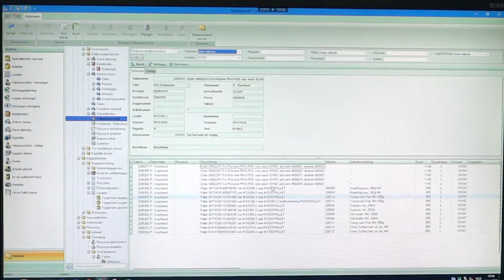Blokker ondergaat logistieke metamorfose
In het distributiecentrum in Geldermalsen heeft Blokker een vrijwel volledig nieuweomnichannel-operatie neergezet. Ook na de ingebruikname daarvan blijft de logistiek van de winkelketen in huishoudelijke artikelen voortdurend veranderen.